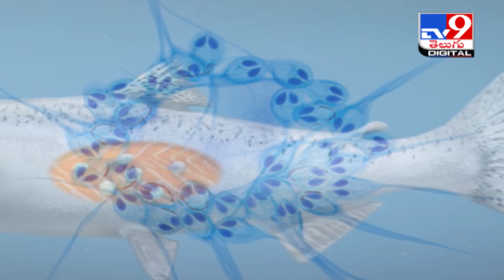This creature can live without breathing without oxygen - TV9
Credit : InternationalNews | Sarada/Producer | Anand/Editor